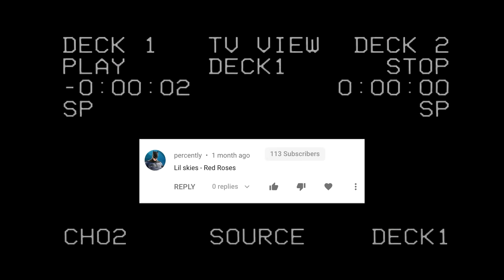Red Roses by Lil Skies but it's lofi hip hop radio - beats to relax/study to.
I always listen. A bit late cause school internet is BUNS. Uploaded finally after 5 label blocks.